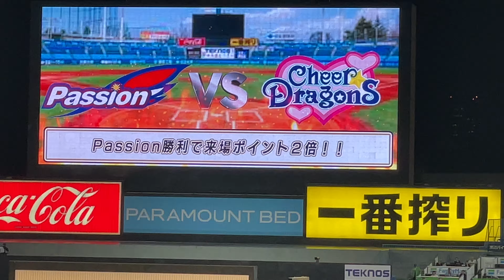【中座でもヤクルトvsドラゴンズ】 勝敗はどちらに…？ passion vs Cheer Dragons リレー対決‼︎ 東京ヤクルトスワローズ 中日ドラゴンズ 2024.7/15